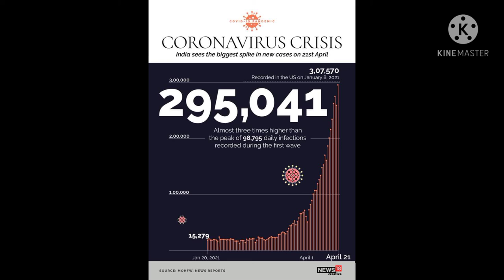350000 daily cases :India Covid-19: Makeshift crematorium setup in india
350000 daily cases in india